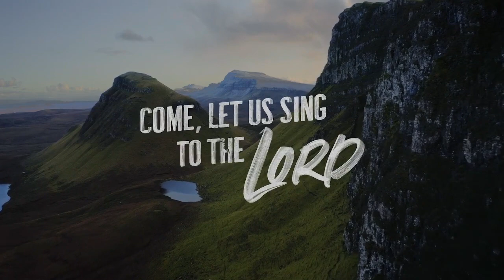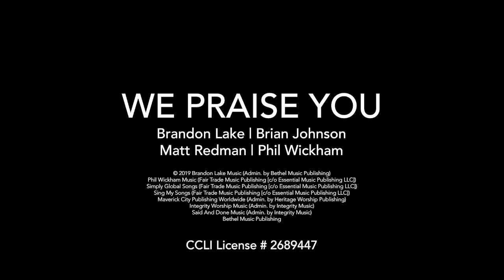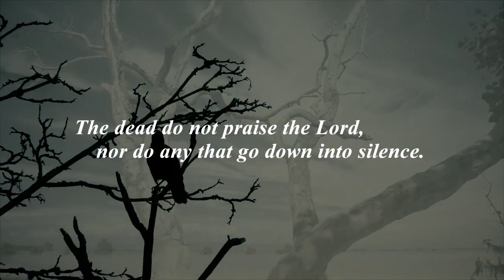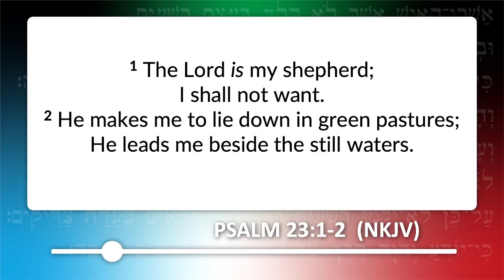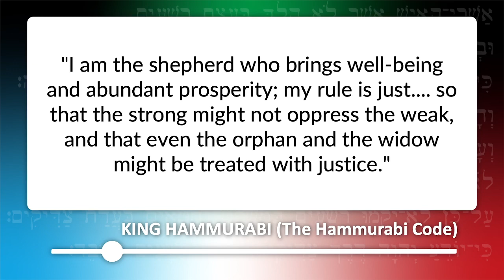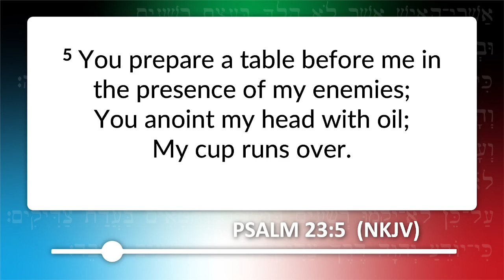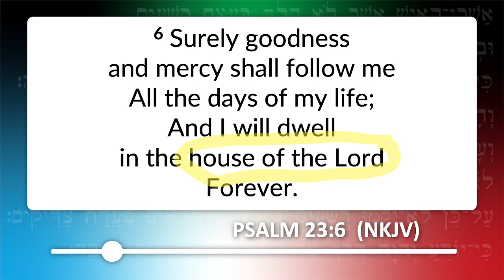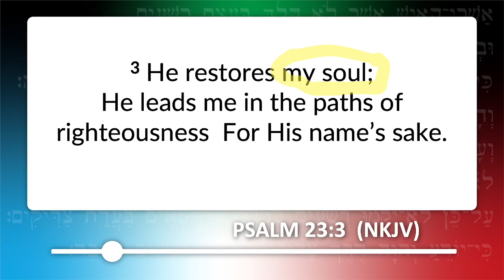Psalm 23 - The Lord is My Shepherd (Episode 3)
EPISODE 3: Psalm 23 - The Lord is My Shepherd. Today we look at the most familiar psalm in the Bible and talk about how our familiarity with it my blind us to some other meanings and uses of the psalm.

All other music in video segments licensed through Soundstripe.